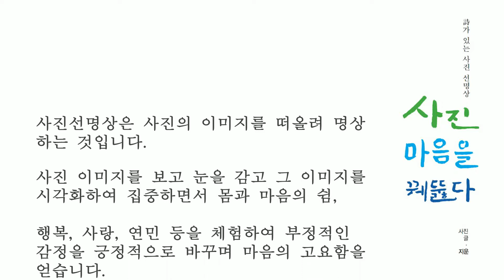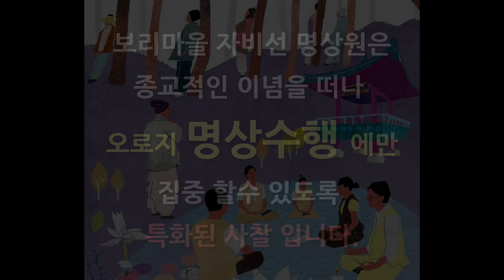내 몸이 욕망으로 가득할 때..[자비선사의 사진 선(禪) 명상 5]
불교신문TV에서 새로운 콘텐츠 ‘자비선사의 사진 선(禪) 명상’을 선보입니다.

‘사진 선 명상’은 편안한 사진 이미지를 떠올리며 마음속 부정적인 감정을 버리고, 고요함과 편안함을 얻어가는 방법입니다. 자비선사 주지 지운스님(한국명상지도자협회 이사)의 사진 선 명상을 통해 걱정과 불안에서 벗어나길 바랍니다.

다섯 번째 순서로 욕망을 다스리고 사랑으로 들어가는 명상을 준비했습니다. 내 몸과 마음을 어지럽히는 욕망을 버리고 평안을 되찾으시길 바랍니다.

영상제공=성주 자비선사

*자비선 명상원은 종교적인 이념을 떠나 오로지 명상수행에만 집중할 수 있는 특화된 사찰입니다.
주소: 경상북도 성주군 수륜면 계정길 208

여러분의 ‘구독’과 ‘좋아요’ ‘댓글’은 부처님 법을 전하는 좋은 벗 ‘전법도반’입니다. 더욱 다양한 불교 콘텐츠를 즐기고 싶다면 불교신문 찾아오세요. 감사합니다.